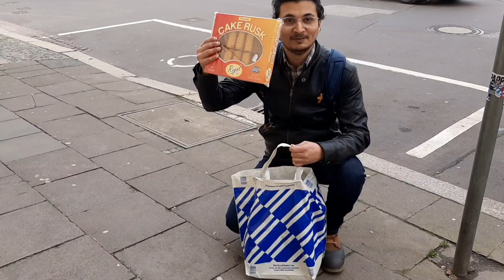4500 Rs. k itne sey Mangoes | Found Cake Rusk In Germany | Daily Vlog Germany Day 02 | Daily Routine